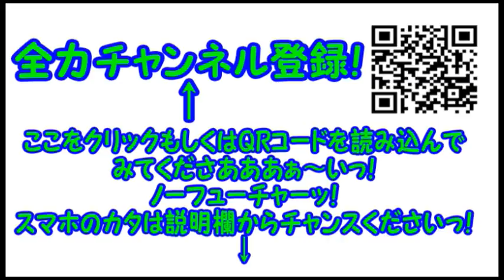コンマニセンチの今日も全力！８４０ 武蔵野の森公園の切り株 Dookie comedian Commanicenti!